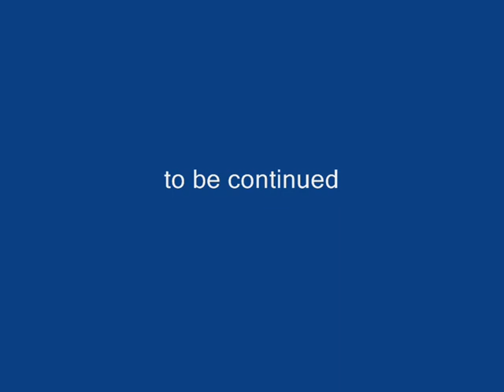ParaWorld: The Barbarian War part 7/9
in part 6:the Dustriders has killed all the barbarians in the ashcanyon Cataclysm

in this part 7: the Dustriders have arrived on Shamrock and the Norsemen and the Dragon Clan are fighting again on this island against those barbarians, it is now time to destroy those barbarians on Shamrock for good!